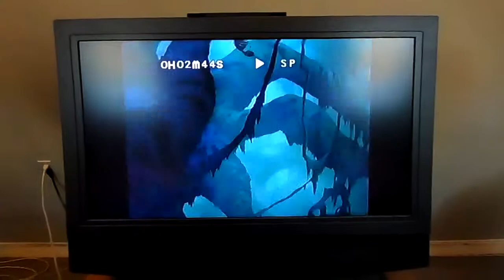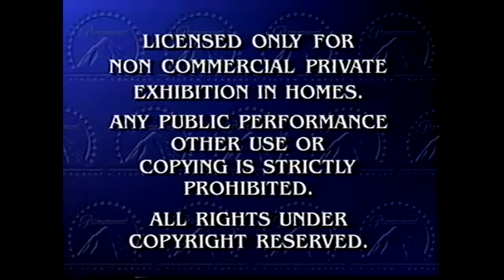Opening to The Amazing World of Gumball The Picnic VHS 2011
I created this video with the Fake VHS Opening of The Amazing World of Gumball The Picnic from 2011 like a parody of Toy Story VHS from 2000)